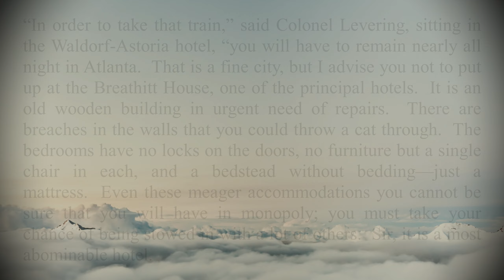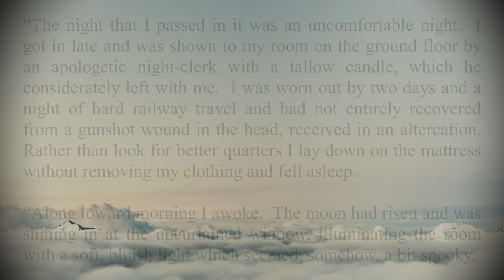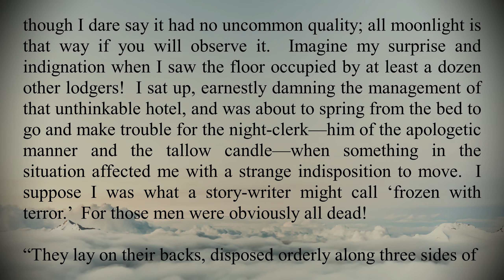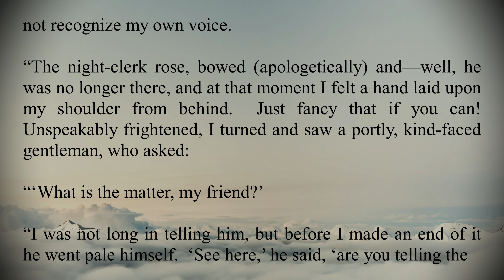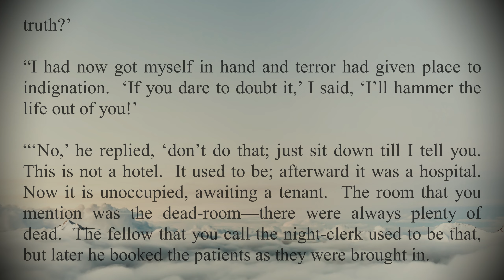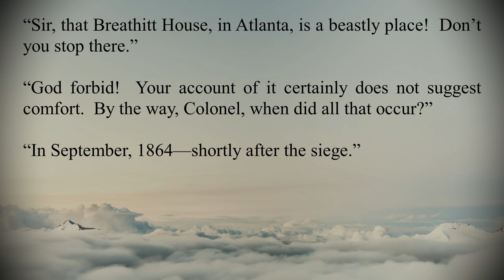The Other Lodgers| Audiobook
English Stories for Listening - The Other Lodgers by Ambrose Bierce

Enjoy this great short story and please share your feelings and opinions in the comments!